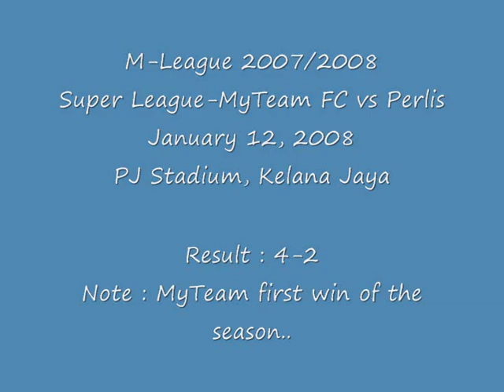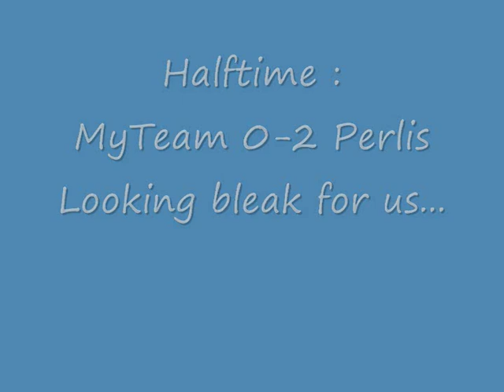MyTeam FC vs Perlis (H)-Super League 07/08-The Movie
MyTeam FC vs Perlis, Super League 2007/2008
January 12, 2008
Venue : PJ Stadium, Kelana Jaya
Result : 4-2

Snippets of the game